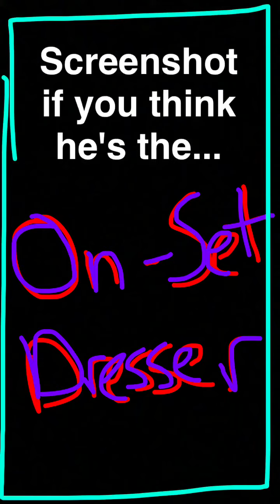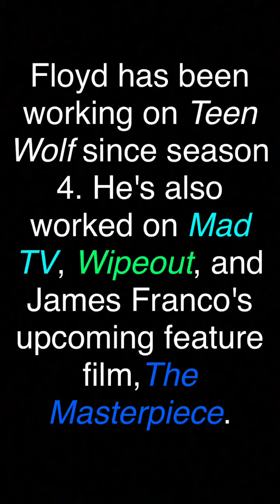Snapping Show! | Episode 2 (Teen Wolf 6B)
Snapping Show! is a brand new Snapchat series offering a behind the scenes look at what it takes to bring television shows and films to life.

Presented by Tschnabs on Snapchat